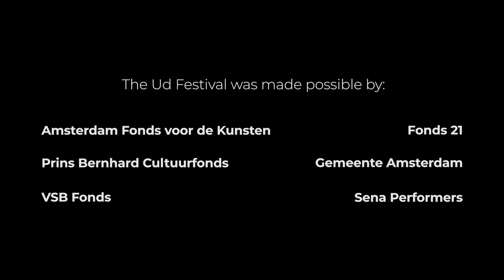UD festival: Omar Metioui Armawi ft. Amsterdam Andalusian Orchestra